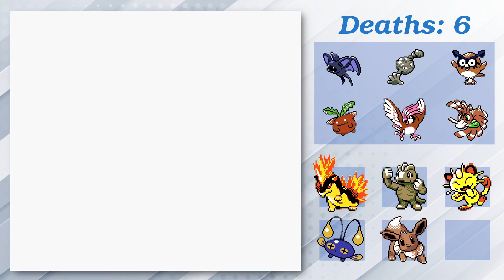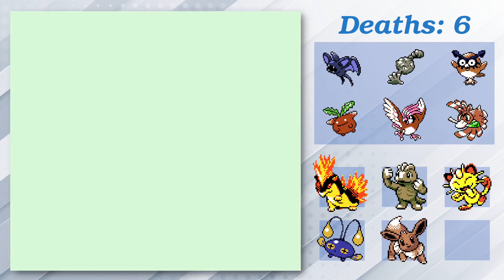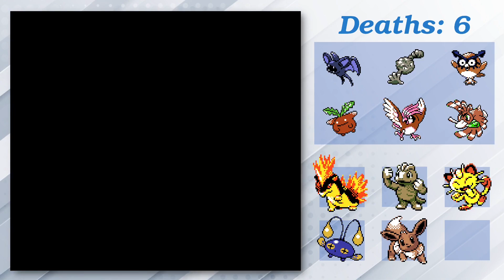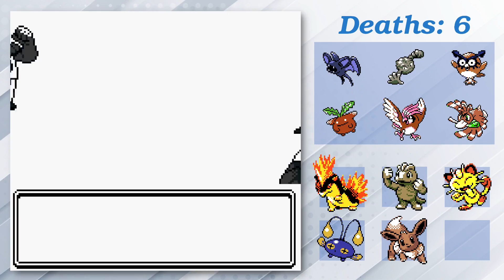Lighthouse - Pokémon Silver Nuzlocke #7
Our own port town adventure against wild mons and Jasmine simps